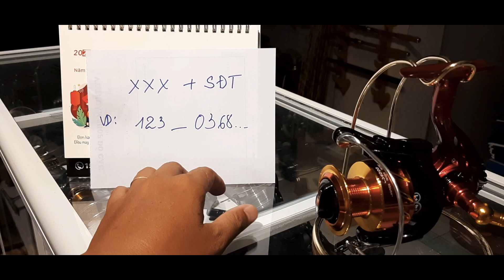MINI GAME, TRÚNG MÁY CÂU CS6000 MIỄN PHÍ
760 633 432 là KQXS MN của ngày 24/01

có 1 bạn duy nhất bình luận số 633 nhưng không đúng cú pháp,

Bạn chỉ bình luận số mà k bình luận thêm sdt

Thuận rất tiếc, chúc ae may mắn ở kỳ mini game sau!!!